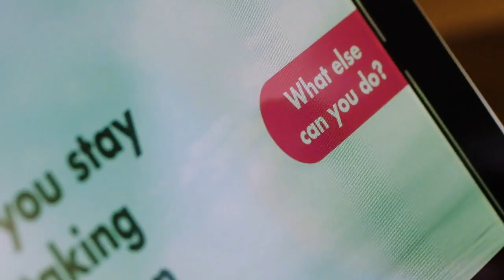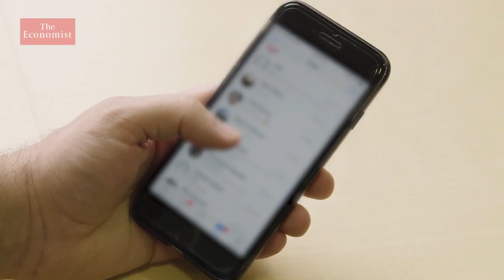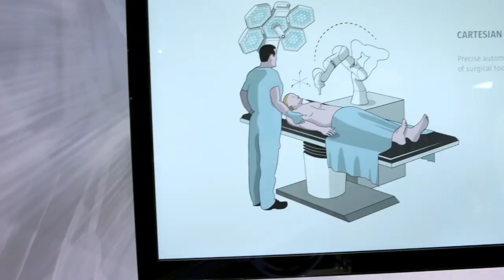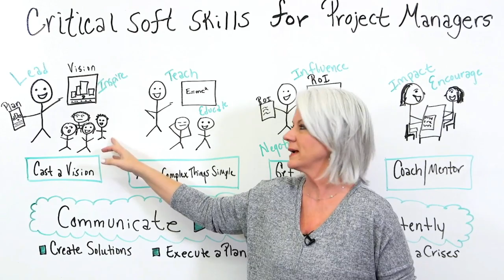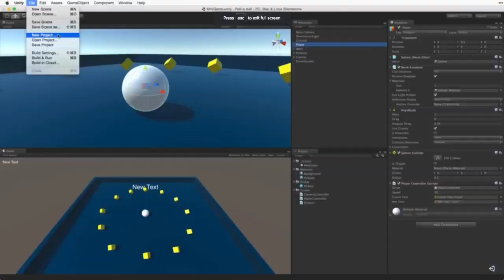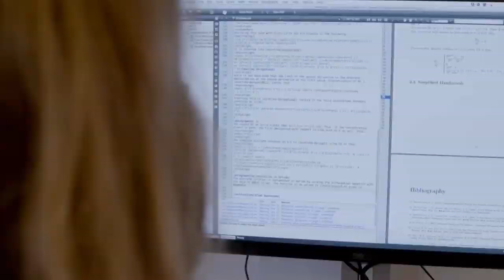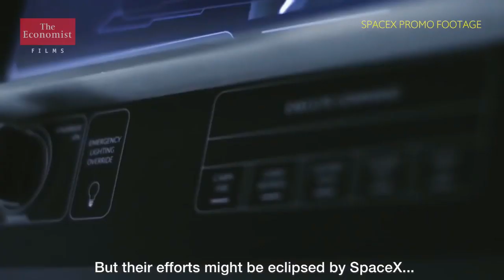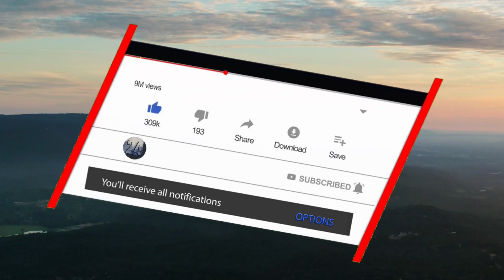24 Faktai : Perspektyviausios ateities profesijos (2030-50 ir toliau)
Jeigu video patiko ir buvo bent kažkiek informatyvus, pasidalinkite juo su kitais! Ačiū!✌
Šaltiniai :
Any research done to obtain information about the content of this video is done by me and presented to the best of my knowledge using facts taken from articles and news.